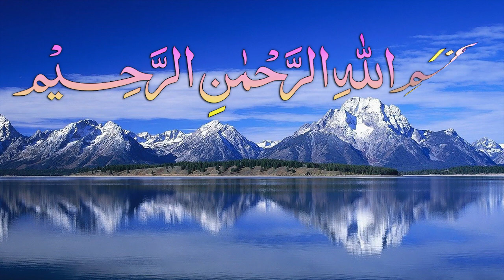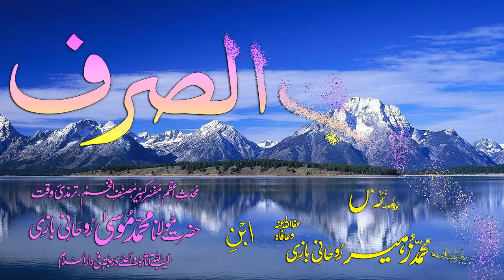Abwaab-e-Sarf Dars - 0 - Few words in the beginning by Maulana Muhammad Zuhair Albazi